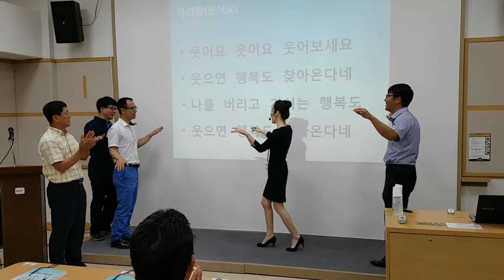삼환기업 웃음치료 특강,"웃어요"-smile,recreation,music,dance,fun,웃음,스피치,웃음치료,레크레이션,행복,인생,치매,체조,서요석